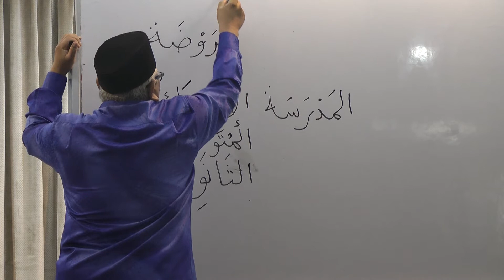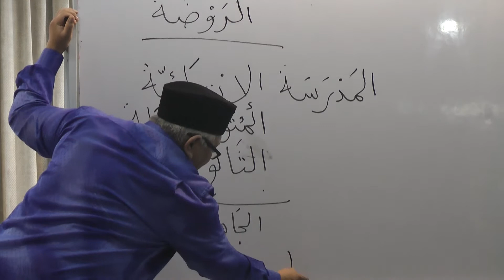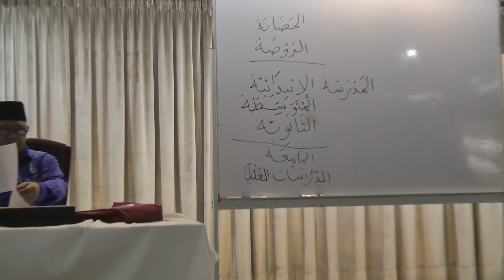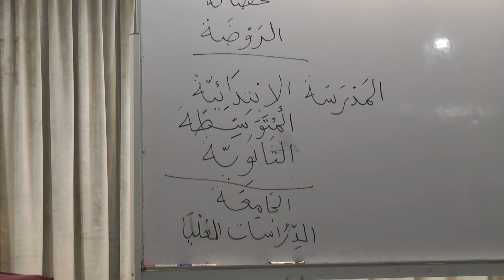Rakaman Kelas Bahasa Arab Asas 25/4/2019 @ MSUA Kuala Lumpur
Pengajar : Ust.Dr. Mahadi bin Masqud